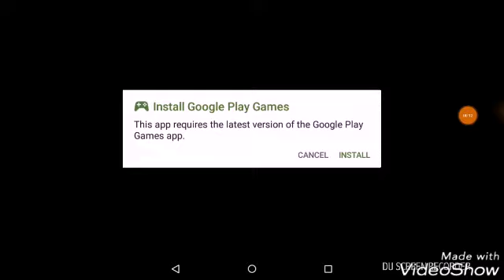3734: Subway Sonic Racing Game Part 47